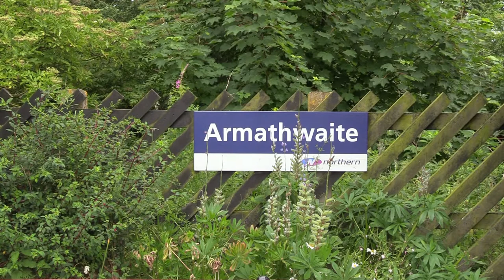'The Waverley' - 9th July 2017 - LNER A3 no 60103 'Flying Scotsman' - Armathwaite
The charter train 'The Waverley' came from York to Carlisle and back via the Settle to Carlisle line. It was steam hauled by LNER A3 Class 4-6-2 no 60103 'Flying Scotsman'.

It is seen here at Armathwaite, filmed from the historic restored 1899 signal box, which is open to visitors on sundays.